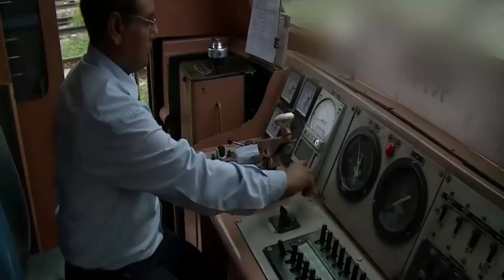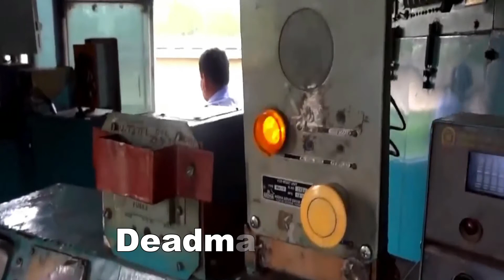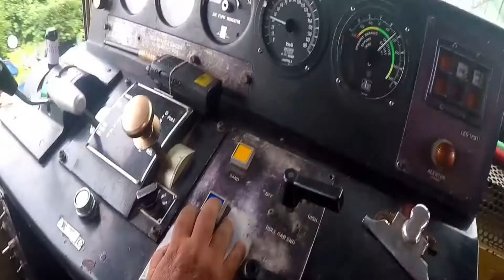ट्रैन में अपने आप ब्रेक कैसे लग जाते है ? | Braking System In Trains | Ansuna Gyaan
Title :  ट्रैन में अपने आप ब्रेक कैसे लग जाते है ? | Braking System In Trains | Ansuna Gyaan

Description :  वाहनों में ब्रेक का क्या रोल होता है ये बात तो हम सभी जानते हैं, लेकिन, जब हम ट्रेन की बात करते हैं, तो इसका ब्रैकिंग सिस्टम आम वाहनों से काफ़ी अलग होता है। आम वाहनों की तरह ट्रेन का लोको पायलट किसी भी वक़्त सडन ब्रेक नहीं लगा सकता है, लोको पायलट को ब्रेक लगाते समय बहुत सी चीजों का ध्यान रखना होता है। लेकिन दोस्तों कई बार ऐसा भी होता है कि लोको पायलट के बिना कुछ किये ही ट्रैन का ब्रेक लग जाता है और ट्रैन रुक जाती है।

ट्रैन में अपने आप ब्रेक कैसे लग जाते है ? | ट्रैन में अपने आप ब्रेक क्यों लग जाते है ? | ट्रेन का ड्राइवर सो जाए तो क्या होगा? | क्या होगा अगर चलती ट्रैन का ड्राइवर सो जाए | क्या हो अगर ट्रेन ड्राइवर चलती ट्रेन में सो जाएं | क्या हो अगर ट्रैन का ड्राइवर सो जाएं | क्या हो अगर ट्रैन का ड्राइवर सो जाये तो |